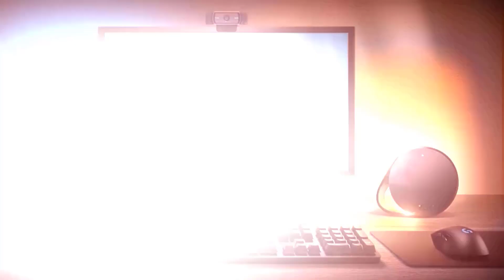Artificial Intelligence: How It Works and What It Is | Source of Knowledge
🚀 On this channel, you can expect captivating reviews and programs on artificial intelligence designed to bring your creative ideas to life. From creating images to video editing for YouTube, as well as translating and generating content, you'll find everything you need for successful creativity.

In this video, we present a review and practical application of a program that simplifies video content creation. We'll also explore the intro used in the video, created using the template from videohive.net:

1. HiTech HUD Logo Reveal (Item Purchase Code: 428d3b0d-ff49-4289-a400-aa3200c3b84a)

Additionally, you'll see the capabilities of the video template Bobby Promotes 2 downloaded from the same platform (Invoice No: IVIP52488041).

We hope these tools will assist you in bringing your ideas to life! 🚀